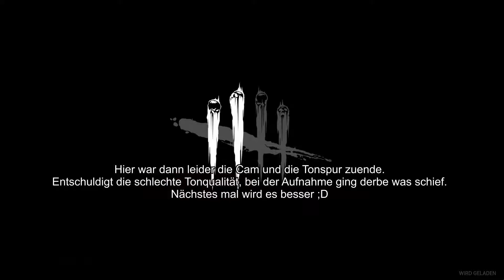DEAD BY DAYLIGHT [HALLOWEEN SPECIAL] - (One hour special)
Es ist der 31. Oktober und wir befinden uns in Haddonfield, Illinois.
Ein furchterregender Serienmörder macht seine Runde und tötet alles und jeden der sich ihm in den Weg stellt und ihn daran hindert seine Schwester zu finden. Ein altbekanntes Katz und Maus Spiel beginnt!

► INHALT:
Dieses kleine Special (was sich nur bedingt von den anderen Folgen abhebt xP) zeigt jeden von uns einmal als Michael Myers in dem neuen Kapitel.
Es ist mega cool, aber auch mega ungewohnt!

► INFO:
Entschuldigt die evtl schlechte Qualität, die Aufnahme musste so plötzlich begonnen werden...Aber man erkennt alles ;D

♦ Aufgenommen von: Chaszter
♦ Kommentiert von: Chaszter
♦ Gespielt von: Chaszter

► Unterstützt die Entwickler und kauft euch das Spiel für PC ;)

♥ Wünsche, Ideen, Kritiken oder Anregungen sind erwünscht.

Ich wünsche viel Spaß und gute Unterhaltung bei meinem Lets Play ;D

→ PS: Aller Anfang ist schwer, selbst für den größten Knuddelbär! ←